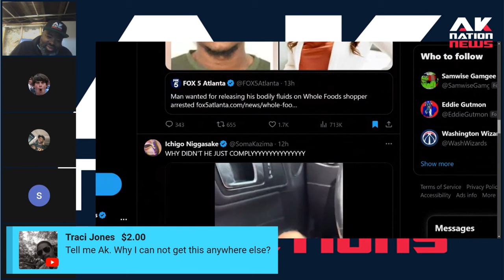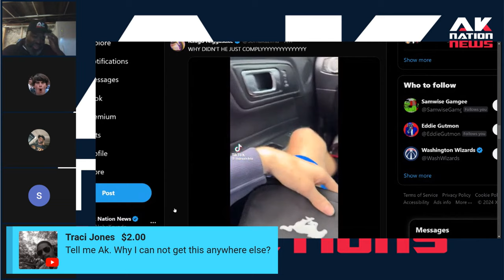A Brother rubbed one out on a woman in a grocery store & Blacks outraged over what she called him.